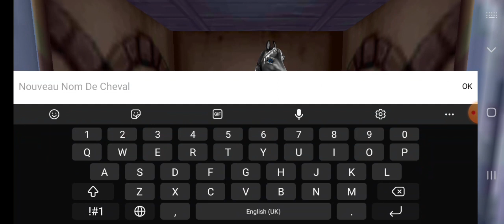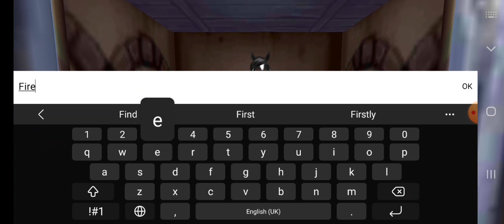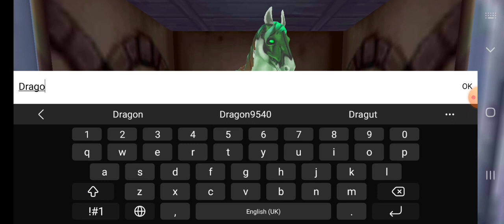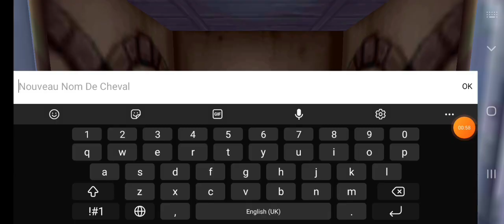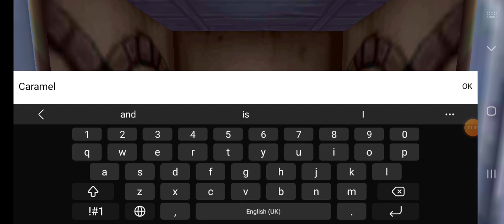Opening 5 mystical whistles!!!!